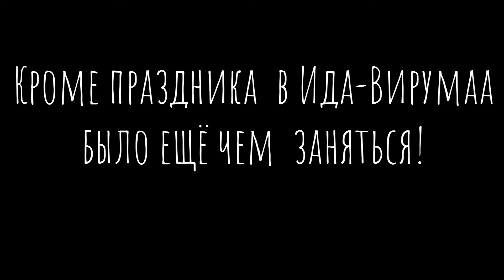Как отмечают день шахтёра в Эстонии. Ида-Вирумаа, Кохтла-Нымме.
Мы побывали на бесплатном мероприятии  в Ида Вирумаа в Кохтла-Нымме на дне шахтёра вот как это было.

Кто не видел видел видео жизнь после выработки сланца.